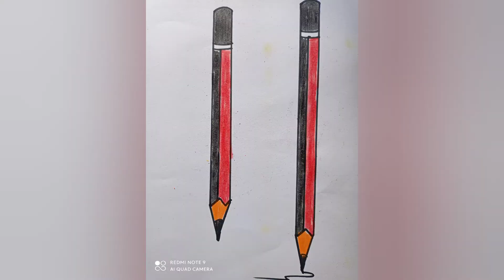S.S.V.M. CLASS-1 COLOURING PICTURES (part-2).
saraswati sishu vidya mandir syllabus drawing book of lass-1 only colouring (part-2).